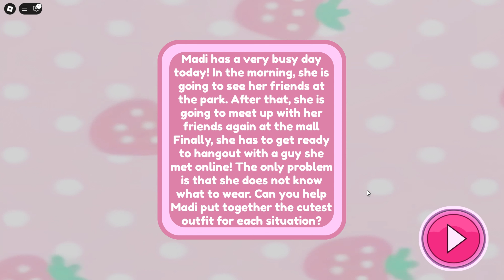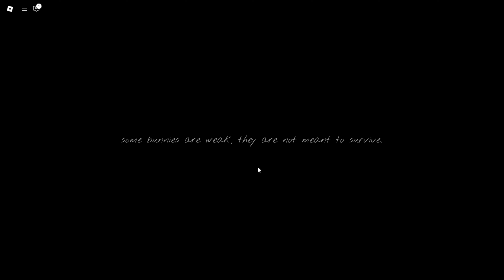Roblox “Horror Games” in 2025…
In this video, we experience a new and strange horror game.